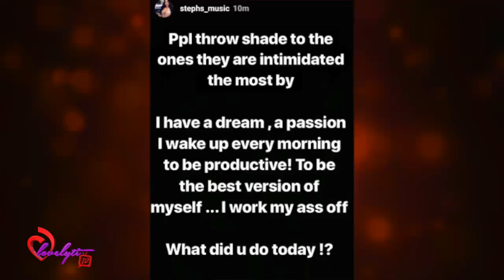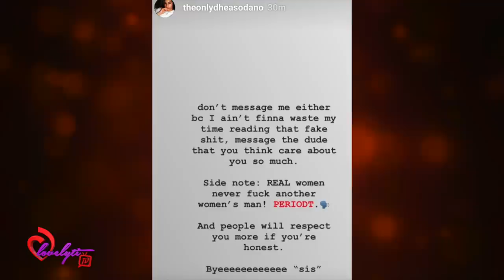IDGASN~ Lil Wayne's Long Suffering Fiancée Puts Stephanie From "Cartel Crew" on Blast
Today's Look😍
Lip Color:💄💋